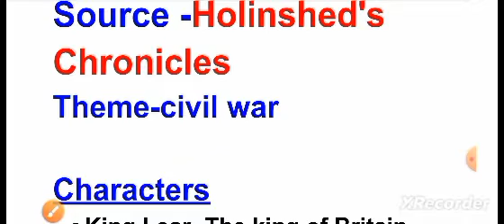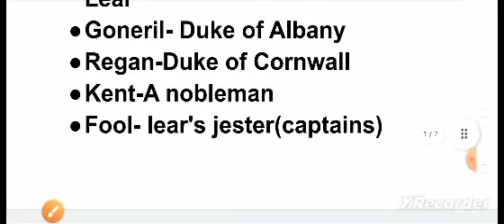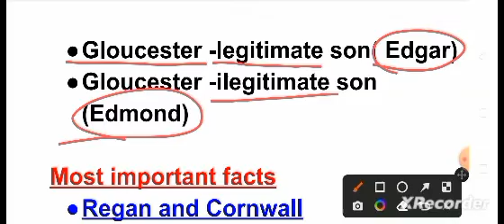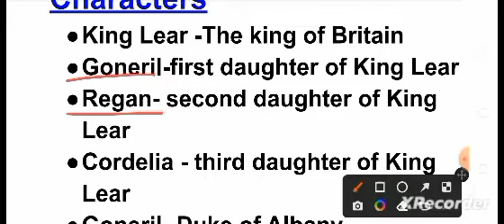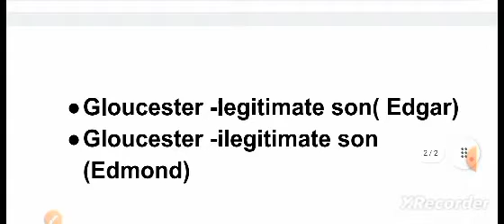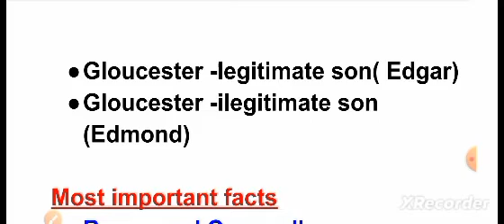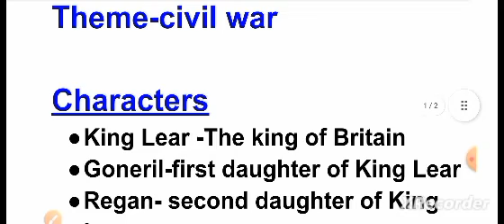The most important summary of King Lear|by William Shakespeare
|The most important summary of King Lear|by William Shakespeare|King Lear#summary
King Lear
The Summary of king lear
King lear summary analysis
cordelia drama
edgar
Elizabethan
Edmond
edmund
goneril
elizabethan
king lear
king lear analysis
king lear by william shakespeare
king lear by william shakespeare in hindi
king lear characters
king lear in english
king lear in hindi
king lear questions
king lear quotes
king lear summary
king lear summary in hindi
learning
regan
shakespeare plays
theatre
tragedy/william shakespeare plays/william shakespeare plays in hindi/